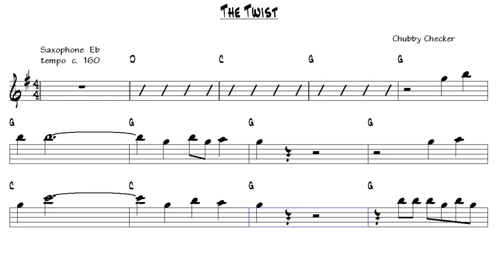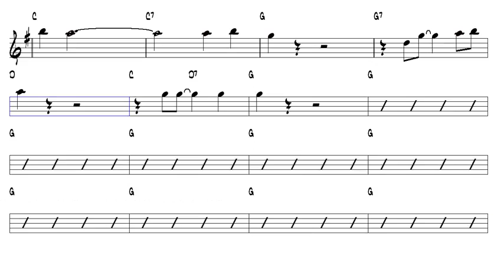The Twist Chubby Checker Tenor Sax